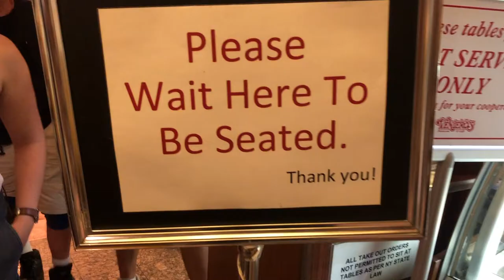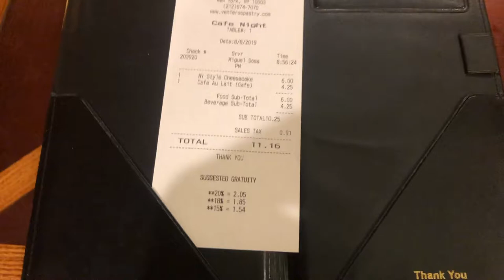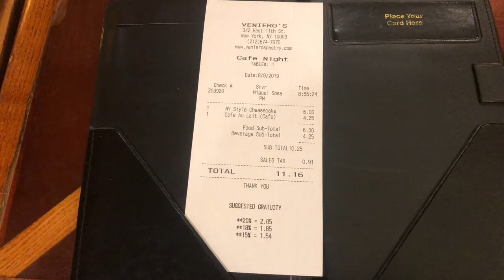【ニューヨーク旅行・観光】１２５周年の老舗チーズケーキ店 べニーロズ【VENIERO’S】を紹介！チーズケーキ好きな人は必ず行くべきですよ！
ニューヨークチーズケーキ店の有名店べニーロズを紹介します。
イースト１１丁目あたりにあるこのお店は老舗感がとてもあって雰囲気もとてもいいです。夜遅くまで営業している店でもおすすめですよ！

「撮影機材」